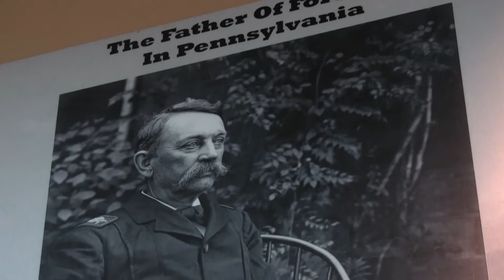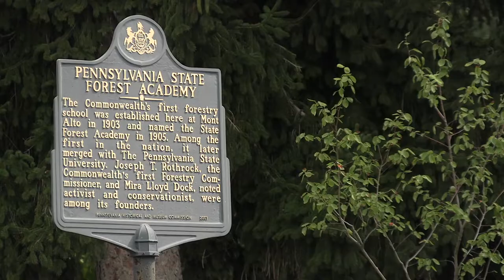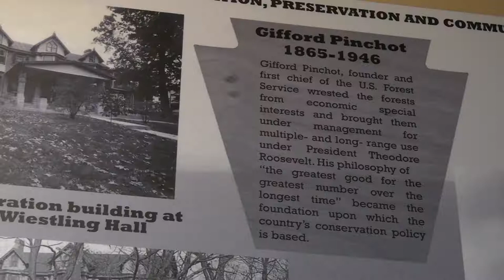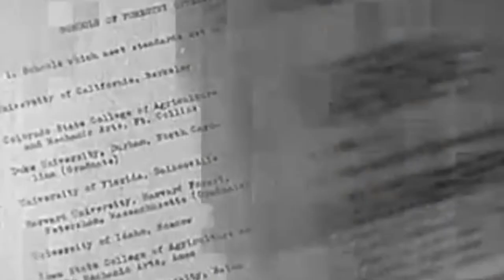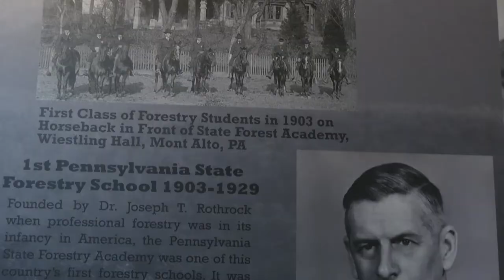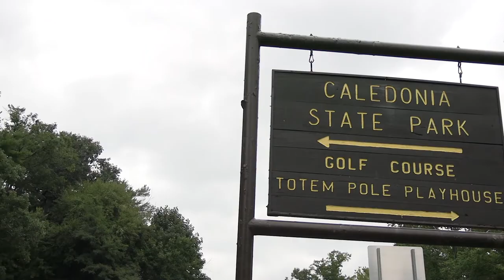Pennsylvania Conservation Pioneers - Discovering PA’s Forest Heritage video 2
The PA Forestry Association, in cooperation with the Ned Smith Center for Nature and Art is proud to bring you the second video in the “Discovering PA’s Forest Heritage” series. This video describes the lives and work of Pennsylvania Conservation Pioneers who are included on the marquee display at the Forest Heritage Discovery Center in Caledonia State Park. These include Dr. Joseph Rothrock, the father of forestry in Pennsylvania; Mira Lloyd Dock, a leader in city beautification and first woman member of the Forestry Commission; Gifford Pinchot, the first head of the US Forest service and twice governor of Pennsylvania; and Maurice Goddard, a pioneering forestry educator and leader in creating many of Pennsylvania’s state parks.

The Forest Heritage Discovery Center is normally open for visitation in the summer months. For days and hours of operation visit the PA Forestry Association